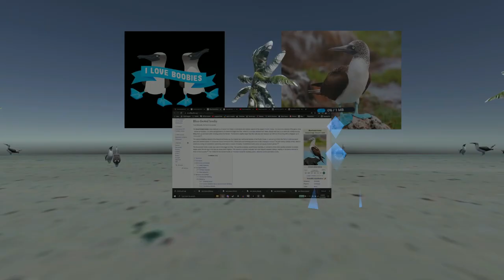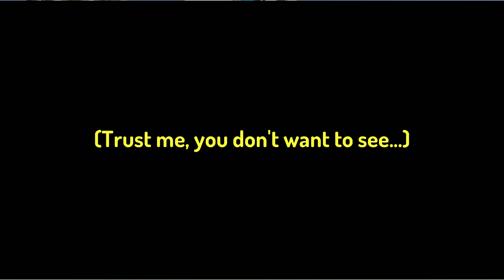Boobys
I regret going into a public lobby to make this video. smh

The pain. I understand now...

None-the-less the show must go on. Lesson learned.